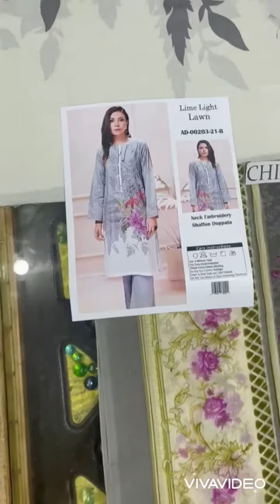Limelight Lawn AD00203-21 branded cloth wholesale market in faisalabad